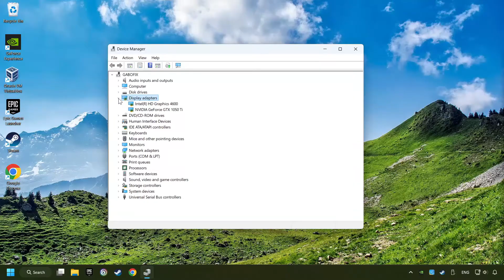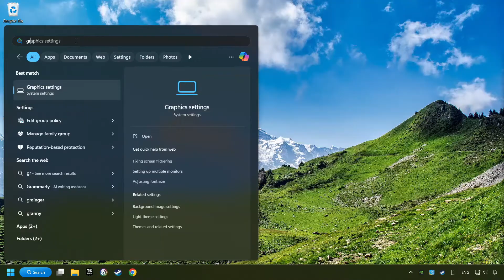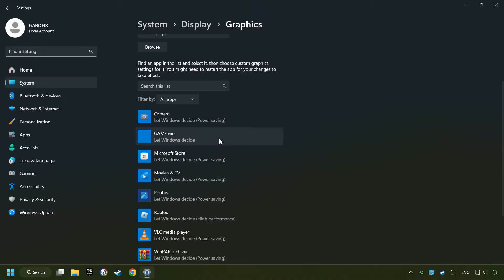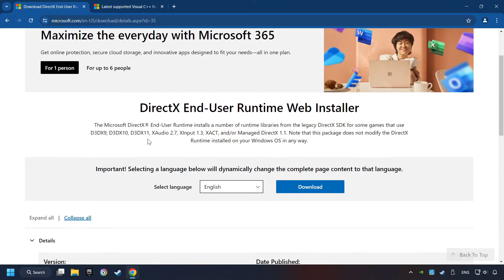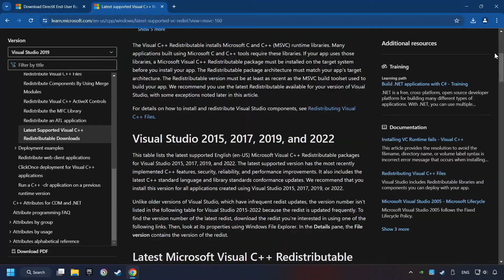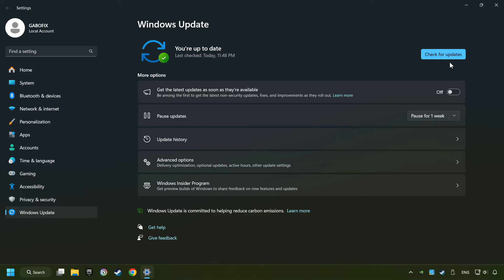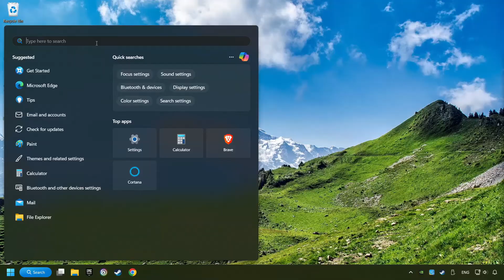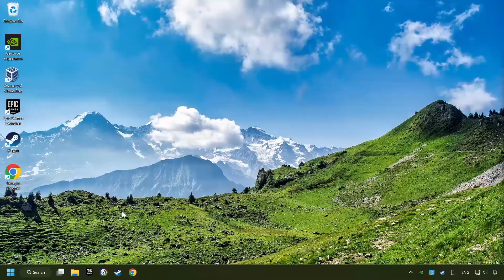How to FIX Escape From Tarkov All Errors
How to FIX Escape From Tarkov All Errors | FIX Crashing, Freezing, Not Launching, Stuck & Black Screen